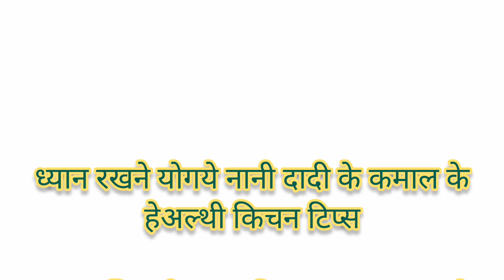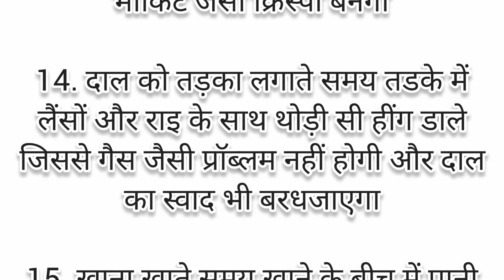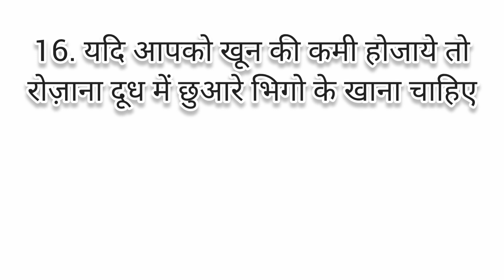ध्यान रखने योगये बातें ऐसे किचन टिप्स : जो आपका समय बचाएं और बढ़ाये खाने का स्वाद#gharelunuskhe#viral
ध्यान रखने योगये बातें ऐसे किचन टिप्स : जो आपका समय बचाएं और बढ़ाये खाने का स्वाद